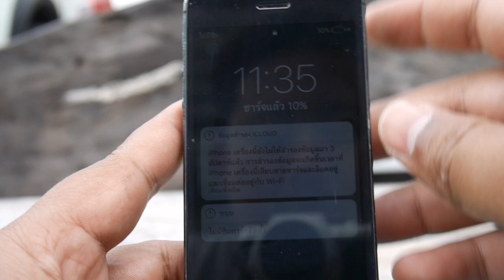ซ่อมไอโฟนตกน้ำให้กลับมาใช้ได้เหมือนเดิม diy ทำเองง่ายๆ By ช่างแบงค์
ไอโฟนของคุณตกน้ำจนเสียหายใช้การไม่ได้แล้วหรือเปล่า? อย่าพึ่งไปซื้อเครื่องใหม่เพราะวันนี้ ช่างแบงค์มีวิธี DIY ซ่อมไอโฟนตกน้ำมาฝากกัน ด้วยวิธีง่ายๆ แค่มีอุปกรณ์บ้านๆ ก็สามารถทำได้เอง โดยไม่ต้องพึ่งศูนย์บริการ ประหยัดค่าใช้จ่ายหลายพันบาท
ในคลิปนี้ ช่างแบงค์จะสอนวิธีซ่อมไอโฟนตกน้ำแบบขั้นตอนง่ายๆ ตั้งแต่วิธีถอดประกอบ ล้างทำความสะอาด ตลอดจนวิธีแก้ปัญหาไอโฟนติดหน้าจอดำหลังจากตกน้ำ เพียงทำตามได้อย่างถูกวิธี ไอโฟนเครื่องเก่าของคุณจะกลับมาใช้งานได้อย่างสมบูรณ์แบบอีกครั้ง
อย่ารอช้า ลองวิธีนี้กันดูนะ ถ้ามั่นใจก็ลงมือทำได้เลย ช่างแบงค์รับประกันผลสำเร็จคุ้มค่าแน่นอน
ชุดใขควงเอนกประสงค์แนะนำครับ

รวบรวมส่วนลดเด็ดๆมีทุกวันกับ LAZADA ตามลิ้งค์นี้ได้เลยครับผม

รวบรวมส่วนลดเด็ดๆมีทุกวันกับ Shopee ตามลิ้งค์นี้ได้เลยครับผม

พูดคุยกันได้ที่ FaceBook Fanpage

และอีกช่องทางผ่าน Instagram ที่นี่ครับ

รวบรวมสิ่งประดิษฐ์งาน DIY แชร์เป็นรูปภาพที่หลากหลายและสวยงามทั่วทุกมุมโลก
 มาร่วมค้นหาไอเดียใหม่ๆและปัก pin ไปพร้อมกับเราได้ที่